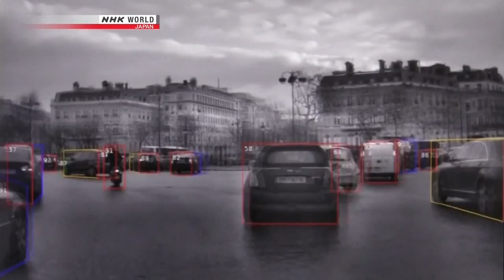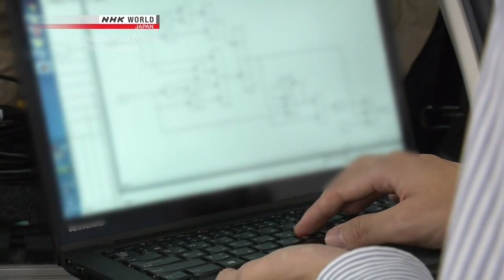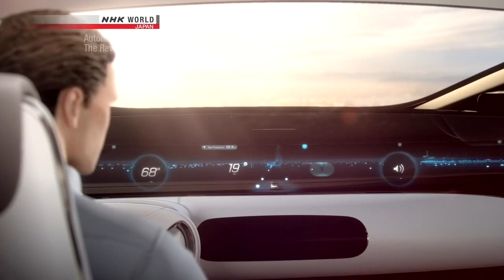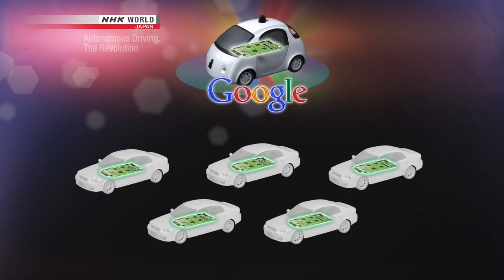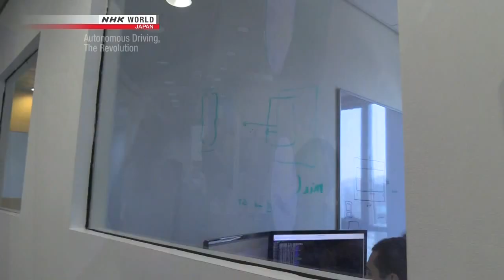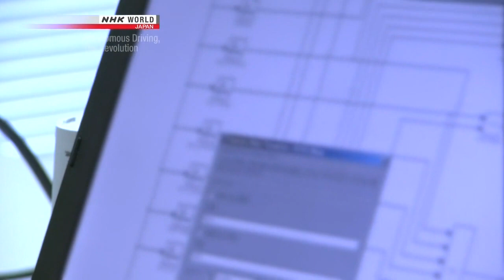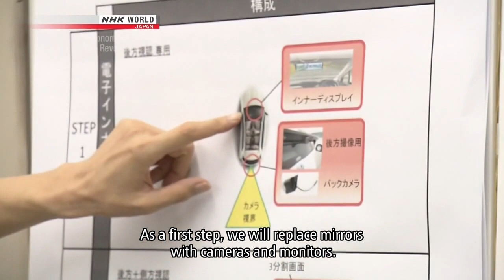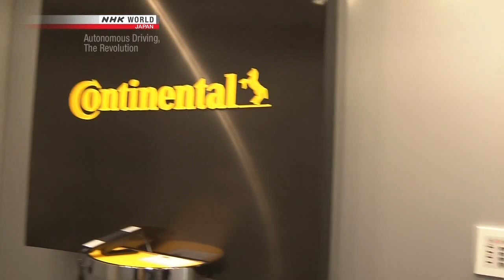NHK Autonomous Driving The Revolution Documentary